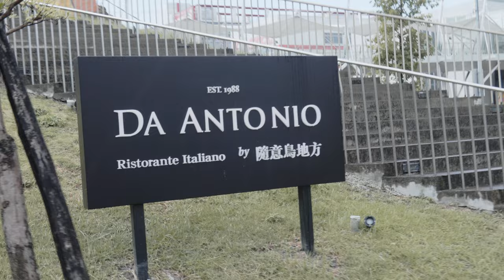草帽男性感終極挑戰！從信義購物暴走到華人軍隊性感太陽下戰役！ 2